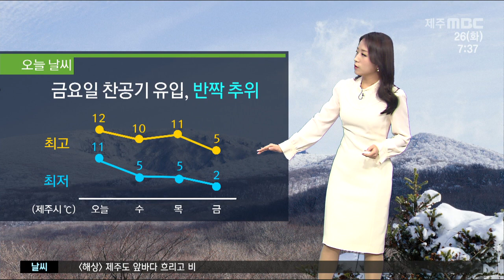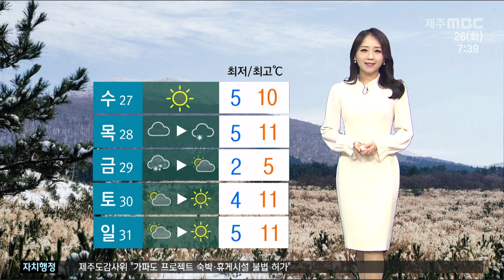오전까지 산지 북동부 많은비 금요일 반짝 추위(2021.01.26/뉴스투데이 제주/제주MBC)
CG1.
아침 출근길 곳곳에 비가 내리고 있습니다
남해상을 지나는 저기압의 영향으로
녹색으로 보이는 강한 비구름대가 북동진하면서
오늘 오후까지 많게는 40mm의 비가 내리겠습니다
오전까지는 산지와 북동부 중산간을 중심으로
많은 비가 예상됩니다
비가 내리면서 가시거리가 짧은 만큼
안전 운전하시기 바랍니다

CG2.
비가 내리고있지만 오늘 기온은 평년보다 높아서
큰 추위 없겠고요
목요일 오후부터 북쪽 찬 공기가 다시 내려오면서
금요일에는 기온이 뚝 떨어지겠습니다
주 후반에 반짝 추위가 찾아오겠습니다

(최저기온)
현재기온 북부와 서부 동부는 12도
남부는 11도를 보이고 있습니다

(낮 최고기온)
하늘에 비구름이 덮여있어서
한낮 기온은 크게 오르진 않겠는데요
북부와 서부 12도 남부 15도에 머물겠습니다
오후부터 바람도 강해지는 만큼
시설물 점검도 잘 해주시기 바랍니다

(도서지역)
도서지역도 오늘 비가 내리다가
오후에 차차 그치겠습니다

(해상)
현재 제주도남쪽먼바다에 풍랑주의보가 발효 중입니다
내일까지 바람이 강해 물결이 4m까지 매우 높게 일겠습니다
바다에도 비가 내리면서 대기가 불안정합니다
제주도전해상에는 돌풍이 불고, 천둥.번개가 치는 곳이 있겠습니다
유의하시기 바랍니다

 (공항)
현재 제주공항에 비가 내리고 있습니다
기상상황이 양호하지 않은 만큼
항공편 이용객들은 운항정보를 확인하시기 바랍니다

(주간)
주간 날씨입니다
목요일 오후부터 해안지역에 비나 눈이
내리기 시작해서 금요일까지
이어지겠습니다
금요일에 기온이 크게 떨어지는 만큼
추위에도 대비하시기 바랍니다